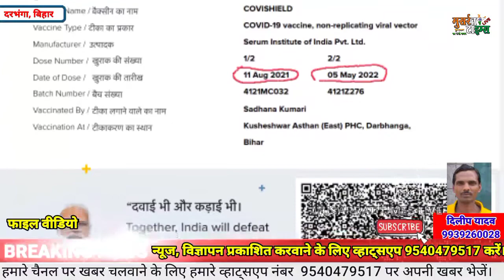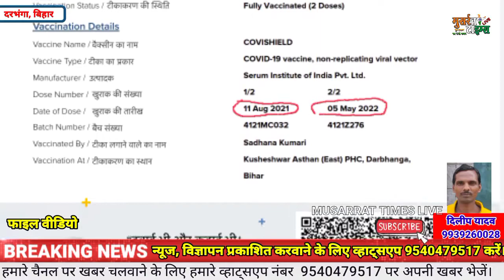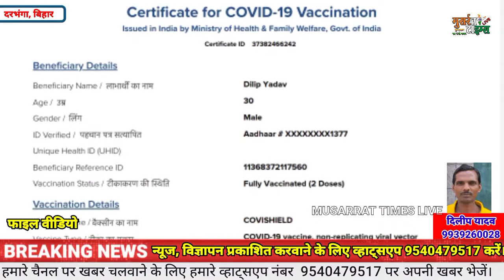दरभंगा DM राजीव रोशन के संज्ञान में आने के बाद रिपोर्टर दिलीप यादव की 5 माह बाद दूसरी डोज की एंट्री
दरभंगा जिलाधिकारी राजीव रोशन के संज्ञान में आने के बाद रिपोर्टर दिलीप यादव की 5 महीने बाद हुई कोविड वैक्सीन की दूसरी डोज की एंट्री, डाटा एंट्री ऑपरेटर की लापरवाही के कारण अब एक साल बाद लगेगी तीसरी डोज, कई लोगों का अभी भी नहीं चढ़ा है डाटा, इसके लिए कौन जिम्मेदार